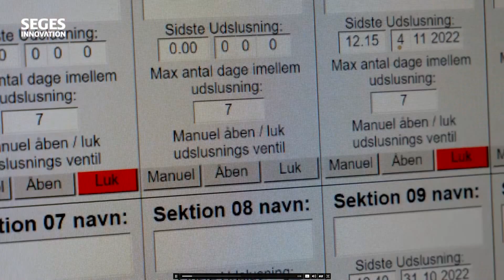Fog Agroteknik - Ib